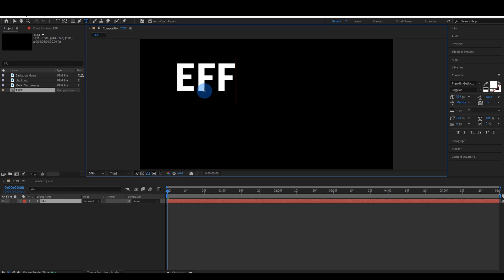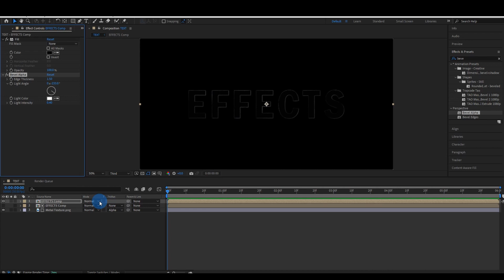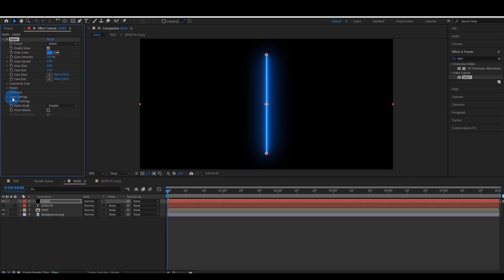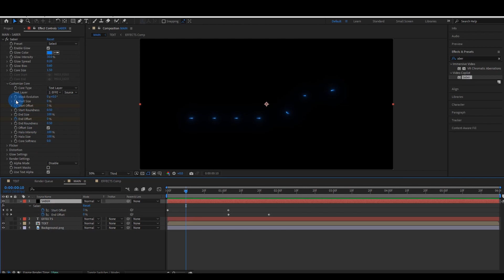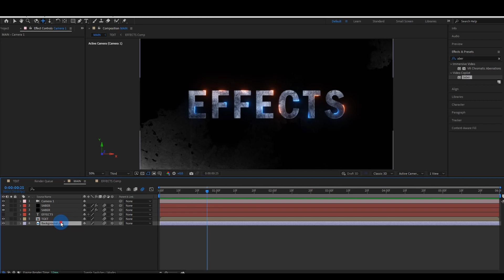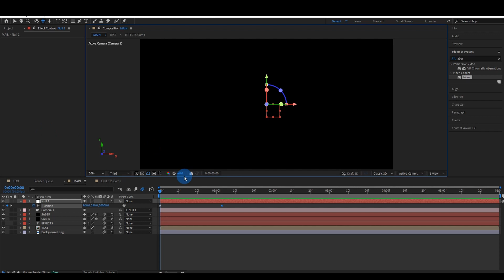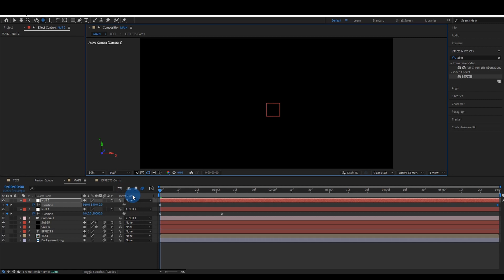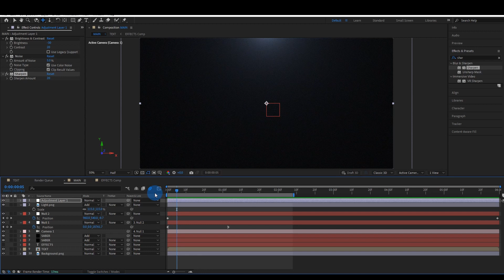Simple text Animation After Effects - After Effects Tutorial – 2022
Hey everyone, in this After Effects Quick Tip video we will learn how to create Smooth Text Animation in After Effects

how to create a simple yet effective text animation that will pop up while you Learn